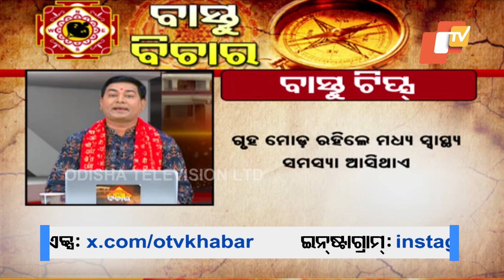VASTU BICHARA | Is Health Declining? Possible Vaastu Cause After Moving into New Home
ନୂଆ ଘର କରିବା ପରେ ଆସୁଛି କି ସ୍ୱାସ୍ଥ୍ୟ ସମସ୍ୟା ? ତେବେ ଘରେ କ’ଣ ରହିଛି ବାସ୍ତୁଦୋଷ ? ଜାଣନ୍ତୁ...